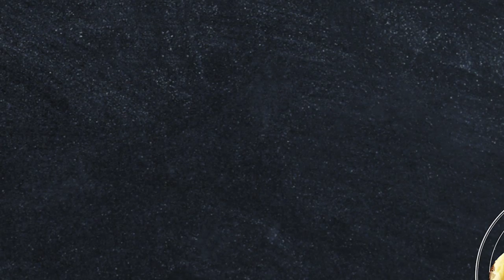Cocinemos Con Mariela... Desde Casa 02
Con el Auspicio de:
Mabe_Latam
McCormick Ecuador
Mercado Del Río